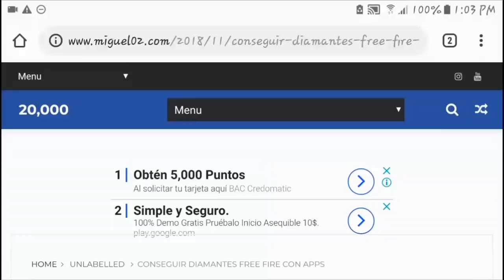*BUG* Para Divertirse | BUGS Divertidos En FREE FIRE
METAS PARA UN FUTURO

1,000 SUSCRIPTORES 🏆

5,000 SUSCRIPTORES 🏆🏆

10,000 SUSCRIPTORES  🏆🏆🏆

15,000 SUSCRIPTORES 🏆🏆🏆🏆

20,000 SUSCRIPTORES 🏆🏆🏆🏆🏆

25,000 SUSCRIPTORES  🏆🏆🏆🏆🏆🏆

30,000 SUSCRIPTORES  🏆🏆🏆🏆🏆🏆🏆

35,000 SUSCRIPTORES🏆🏆🏆🏆🏆🏆🏆

40,000 SUSCRIPTORES 😎😎😎😎😎

45,000 SUSCRIPTORES😎😎😎😎😎😎

50,000 SUSCRIPTORES 😎😎😎😎

55,000 META NUEVA